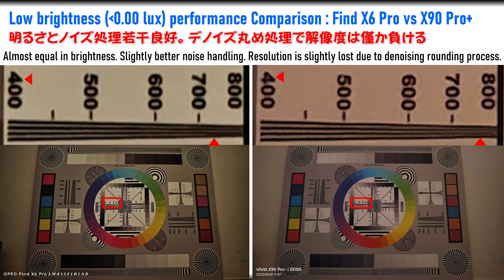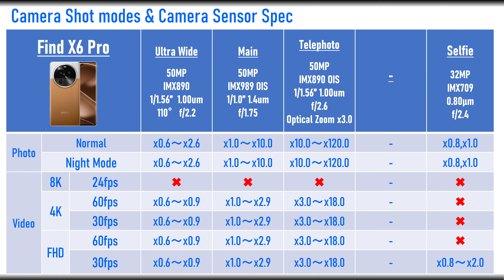【強すぎ】Galaxy S23 Ultra カメラレビュー、新参Find X6 Pro。HDR最強VIVO X90 Pro+ と比較してみました。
Galaxy S23 Ultra 、 OPPO Find X6 Pro、VIVO X90 Pro+
75枚の写真、6本の動画の比較 レビュー を行いました
見て頂ければ、各社の特性がなんとなく把握できます

今回はあえて解説無しの動画にしてます
人の好み、感じ方が違うので、
どの端末がよいかコメント頂ければ幸いです